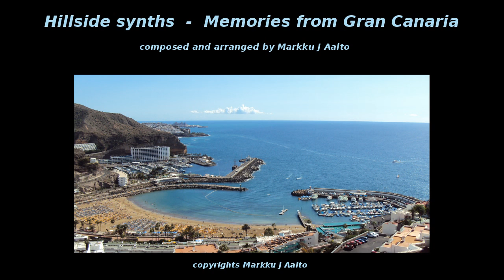Hillside Synths - Memories from Gran Canaria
Memories from Gran Canaria by Hillside Synths
an original tune composed and arranged by Markku J Aalto